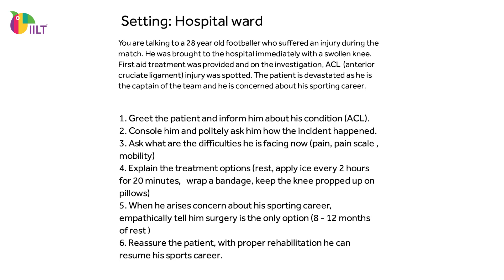Role Play with Feedback Session-55 | Footballer with ACL injury | Best Online OET Coaching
🔰𝗥𝗼𝗹𝗲 𝗣𝗹𝗮𝘆:  𝗙𝗼𝗼𝘁𝗯𝗮𝗹𝗹𝗲𝗿 𝘄𝗶𝘁𝗵 𝗮𝗻 𝗔𝗖𝗟 𝗶𝗻𝗷𝘂𝗿𝘆
𝗙𝗶𝗿𝘀𝘁 𝘁𝗶𝗺𝗲 𝗶𝗻 𝘁𝗵𝗲 𝗶𝗻𝗱𝘂𝘀𝘁𝗿𝘆 𝗜𝗜𝗟𝗧 𝗽𝗿𝗲𝘀𝗲𝗻𝘁𝘀 𝗥𝗼𝗹𝗲𝗽𝗹𝗮𝘆 𝘄𝗶𝘁𝗵 𝗮 𝗳𝗲𝗲𝗱𝗯𝗮𝗰𝗸 𝘀𝗲𝘀𝘀𝗶𝗼𝗻.

🔰OET Online, Regular ക്ലാസുകൾ സംബന്ധിച്ച കൂടുതൽ വിവരങ്ങൾ അറിയാൻ ഈ താഴെ തന്നിരിക്കുന്ന നമ്പറിൽ Contact ചെയ്യുക.

➡️Foundation for OET Pack
➡️Foundation for OET Advanced Pack
➡️OET Pack(for Keralites)
➡️OET English Pack
➡️OET Game
➡️CBT Pack